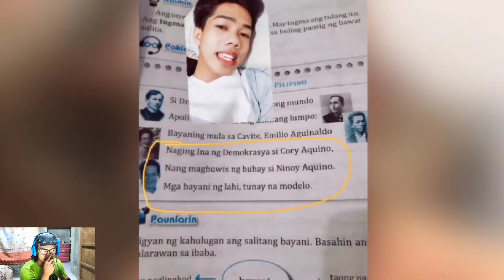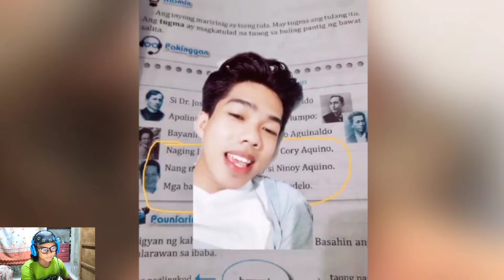Epekto Ng Panonood Mo Ng All Of Us Are Crazy - PINOY MEMES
YOUR NAME :
YOUR NUMBER :
AT KUNG ANONG NAGUSTUHAN NYONG PART SA VIDEOS